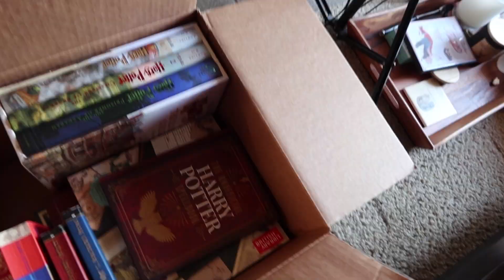packing up my life ~vlog~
today I show you my process of packing over the last week in preparation for the move on January 22nd. hopefully next week I'll post the actual moving vlog which will have an empty apartment tour of the new place :) hope you enjoy the journey!

h o r r o r . c h a n n e l